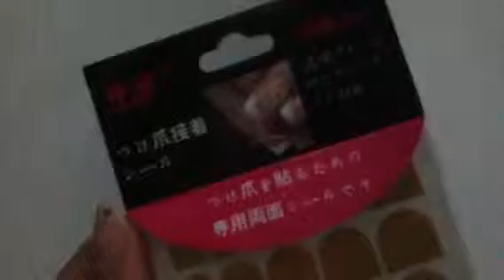BornPrettyStore REVIEW| Sticky Glue-On Tabs